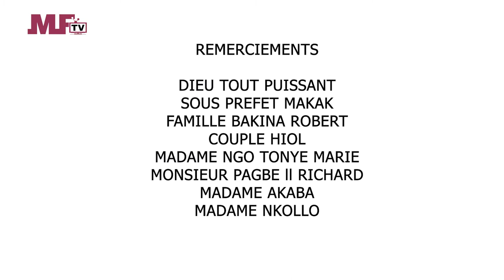MYFRICA ENTERTAINMENT - LES AVENTURES DU NYONKEL - LE BRAQUAGE (EP03)